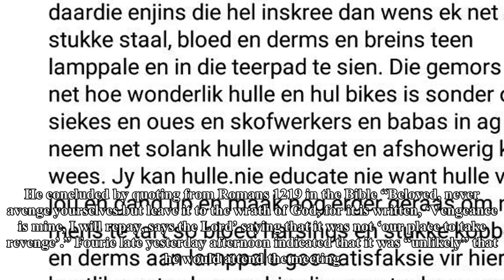The Council of da ' hatred ' facebook post sparks outcry | ILO News